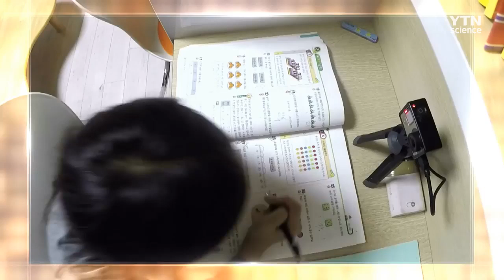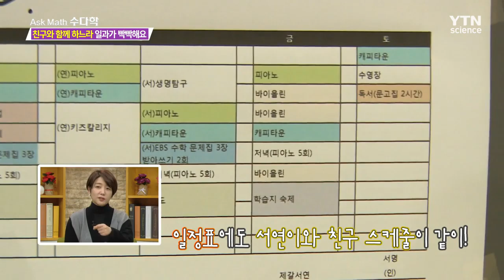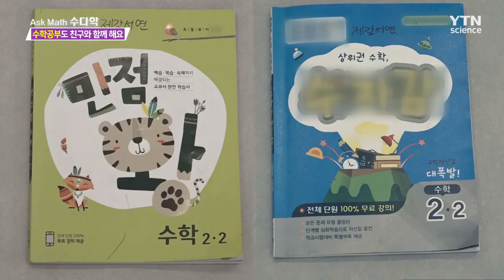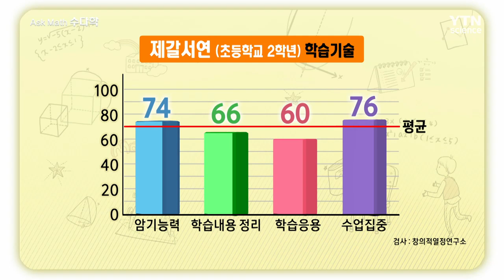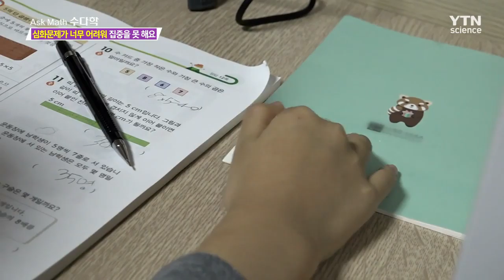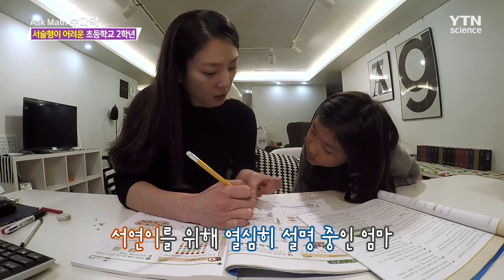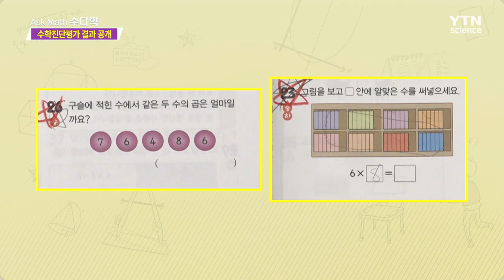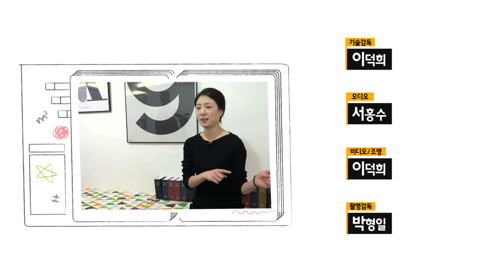[관찰카메라] 친구와 항상 수학공부 같이하는 초2 / YTN 사이언스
학교부터 학원, 그리고 집에서 쉴 때도 단짝친구와 모든 걸 함께하는 초등학교 2학년 서연이!

하지만! 수학공부까지 친구와 함께 하다 보니 생기는 문제점이 있다?

바로 학습속도를 맞추려다 보니, 친구가 먼저 풀고 쉬게 되면 나머지 문제는 대충 푼다는 점!

게다가 조급한 마음에 집중을 못하기까지!

과연 친구와의 우정도, 수학 실력도 모두 잡을 수 있는 수다학만의 특급 솔루션은?

지금 (수다학)에서 공개합니다!